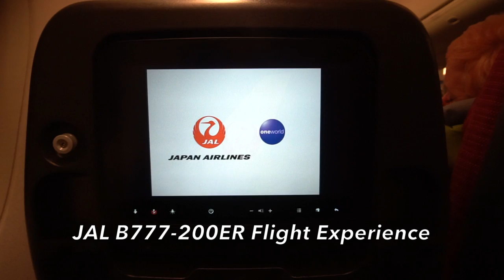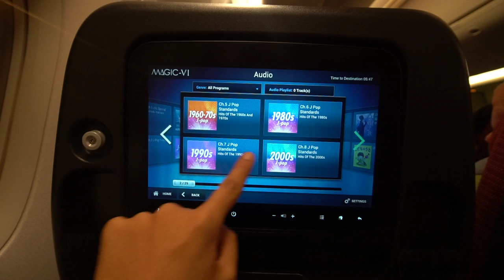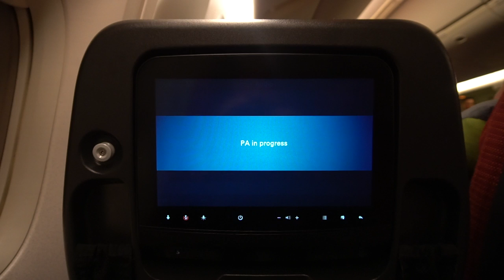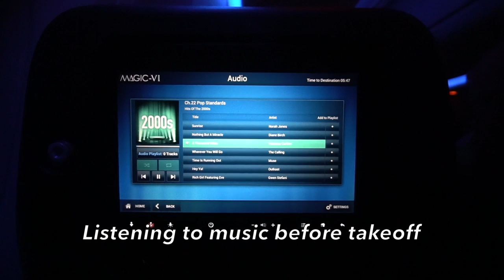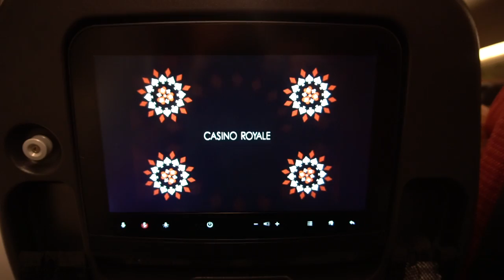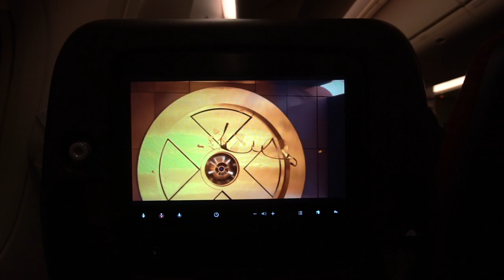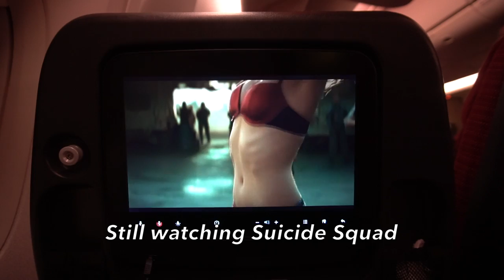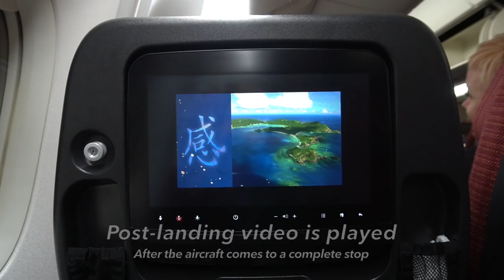🇸🇬🇯🇵 Japan Airlines B777-200ER Flight Experience: JL36 Singapore → Tokyo Haneda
Japan Airlines (JAL) flight experience from Singapore to Tokyo Haneda on a newly refurbished Boeing 777-200ER aircraft.

It was a pleasant flight with a touch of a Japanese hospitality on a red eye flight from Singapore to Tokyo Haneda. I was surprised that I got a refurbished B777-200ER aircraft with MAGIC-VI inflight entertainment system. The meals was great but still need more portion and the crew were very polite towards passengers especially Singapore passengers were given a pre-recorded announcement in Mandarin as one of the most spoken language in Singapore aside from English.